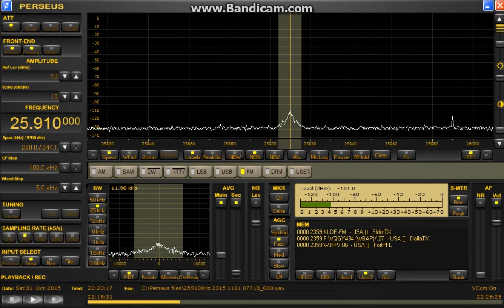25910 kHz KLDE Feeder (presuemd ) / Oct 31,2015 2220 UTC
Beverage north east + Preamp